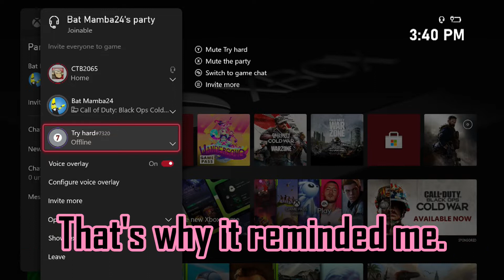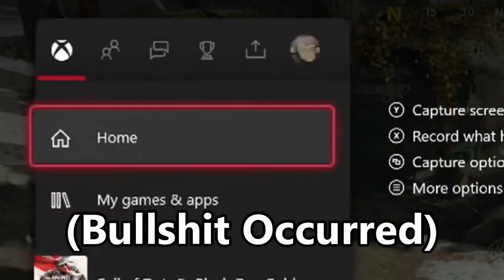BO Cold War Funny Moments (Ant Ruins Zombies)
Had a lot of essays to do, but I managed to at least get this out on Thanksgiving for you all.